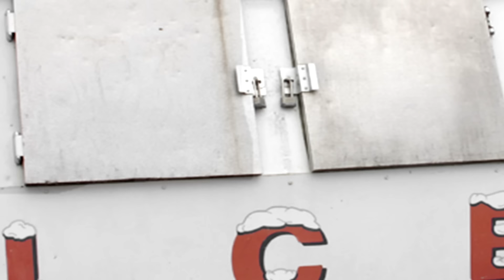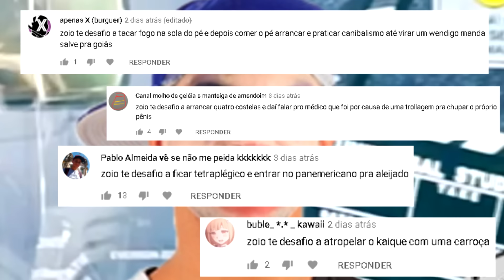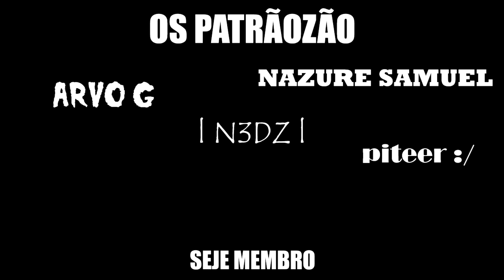Todo dia na vida do Zóio